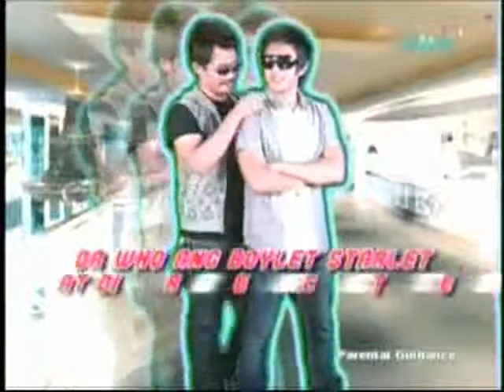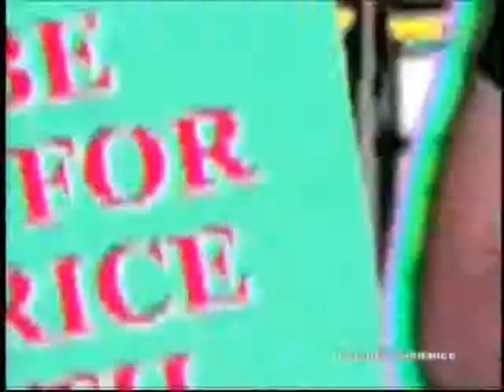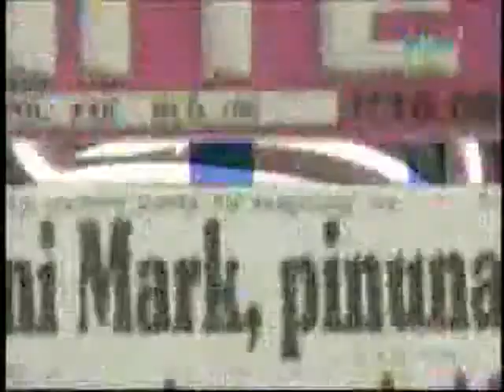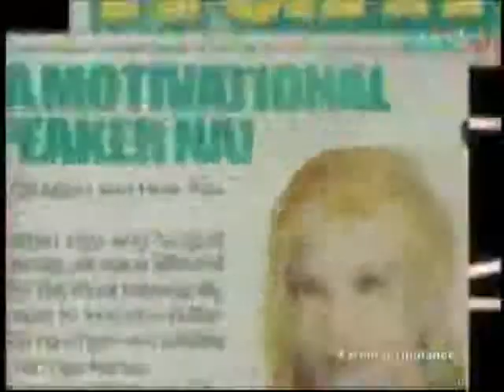[05.29.2010] Da Who / The TigbaXXX Authority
May 29, 2010:

Startalk's "Da Who: Rated X" and "The TigbaXXX Authority" segments with Chariz Solomon, Jan Manual, Nina Kodaka and Sef Cadayona.